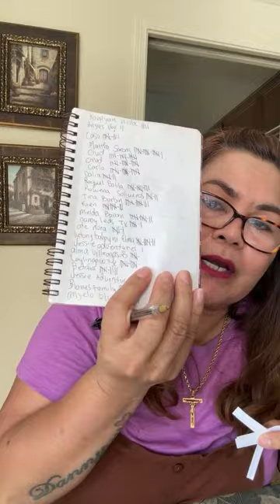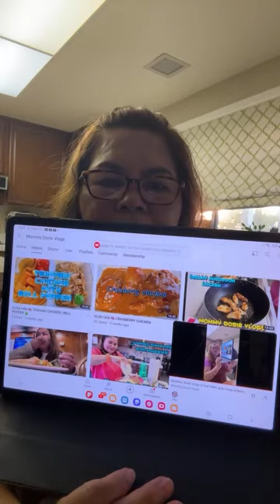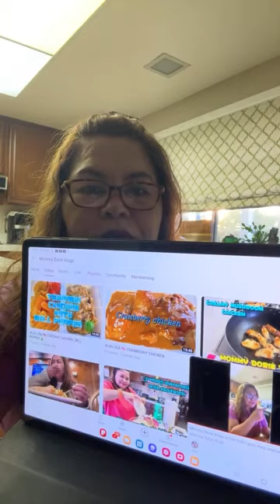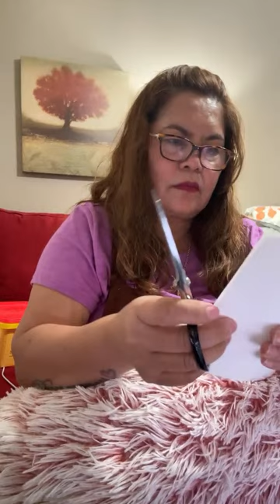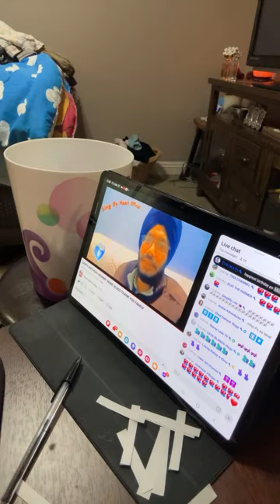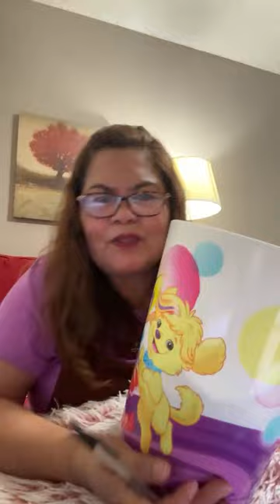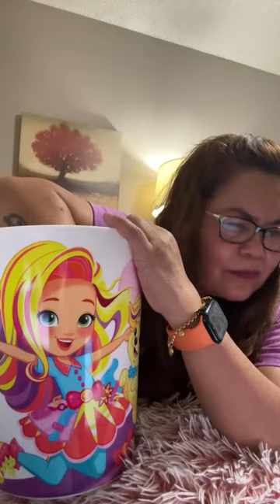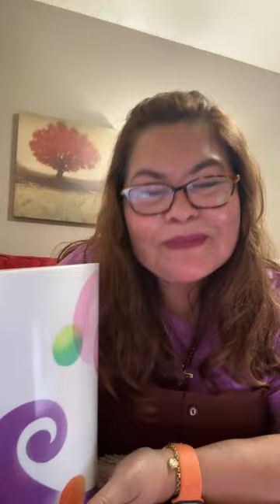Mommy Dorie Vlogs is live! hello guys mag umpisa tayo ng 1;00pm sa raffle natin 20 na tao ang manalo